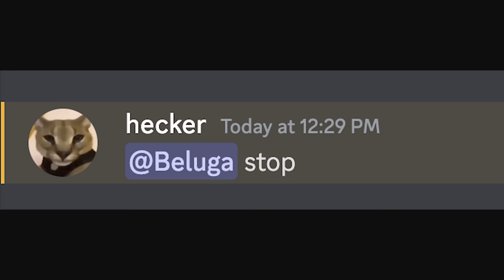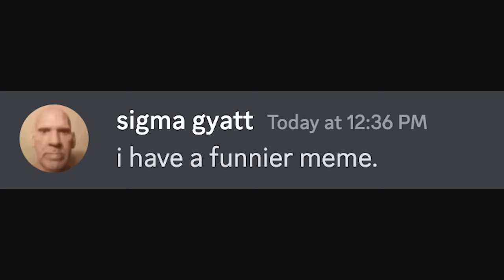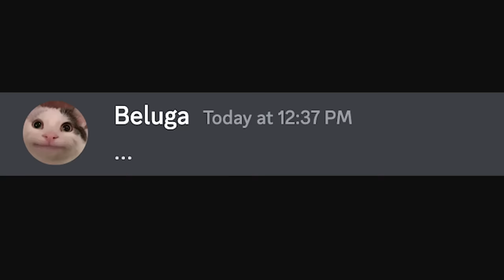Memes in 2045:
A meme (/miːm/ MEEM) is an idea, behavior, or style that spreads by means of comedic imitation from person to person within a culture and often carries symbolic meaning representing a particular phenomenon or theme. A meme acts as a unit for carrying cultural ideas, symbols, or practices, that can be transmitted from one mind to another through writing, speech, gestures, rituals, or other imitable phenomena with a mimicked theme. Supporters of the concept regard memes as cultural analogues to genes in that they self-replicate, mutate, and respond to selective pressures. In popular language, a meme may refer to an Internet meme, typically an image, that is remixed, copied, and circulated in a shared cultural experience online.